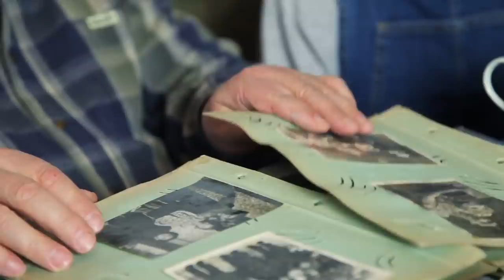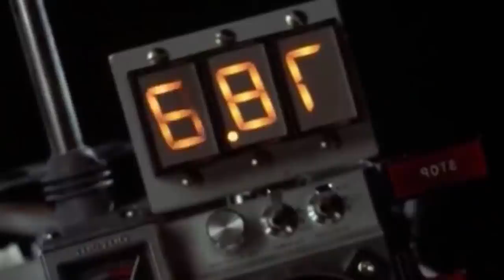Daca Te-ai Intalni cu TINE din Trecut - Ce s-ar intampla?